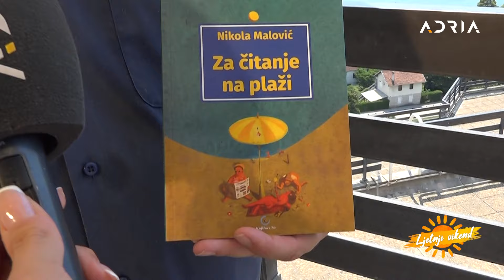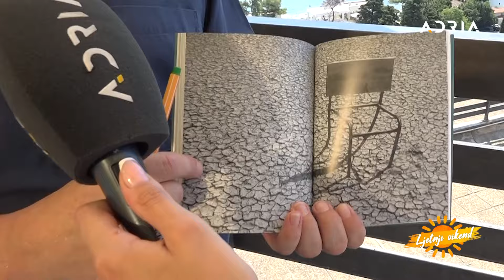HERCEG NOVI - LJETNJI VIKEND NA ADRIA TV 20.07.2024